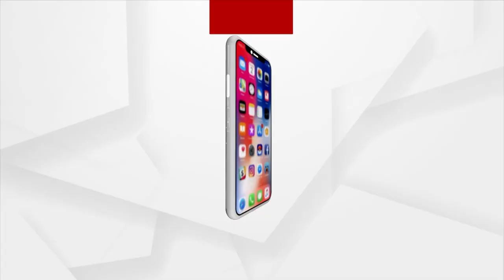Kapil Dev Slams Indian Cricket Team, Says ‘Too Much Money’ Has Led To Arrogance And Overconfidence